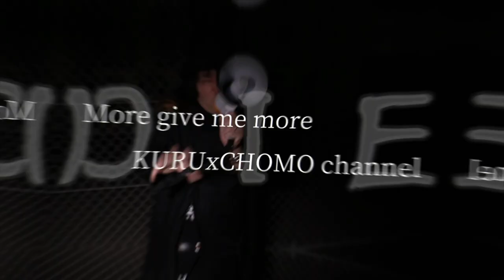伊藤園 おーいお茶パロ 亀頭園 お〜いおもちゃ 開封してみよう【大人のおもちゃ】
記憶にも新しいクルチョモ上野散策
その道中気になるものを発見したチョモはすかさず購入

早速みんなと一緒に開封していこうと思います。

前回の感動動画を経て１発目がコレ。。。

みんなこれからもヨロシクね！！！！！！